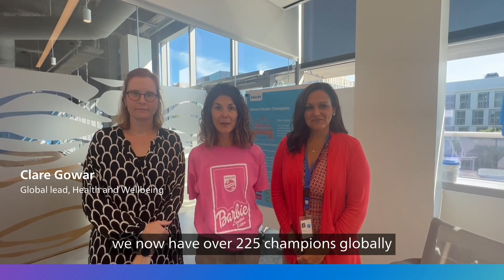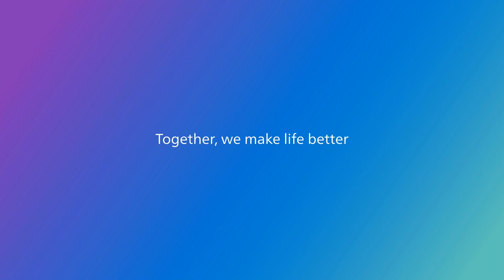Mental Health Champion Program at Philips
Your mental health matters. Here at Philips, we offer peer-to-peer support for anyone who needs it via our Mental Health Champion program. Watch the video to find out more, share with a colleague, or learn more about why your career matters too,